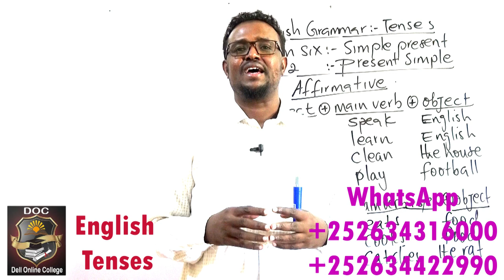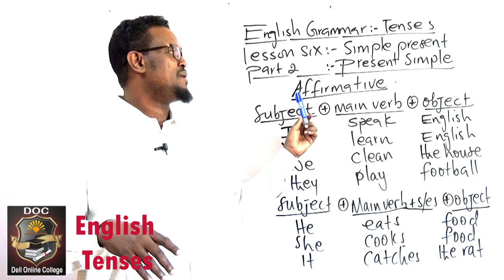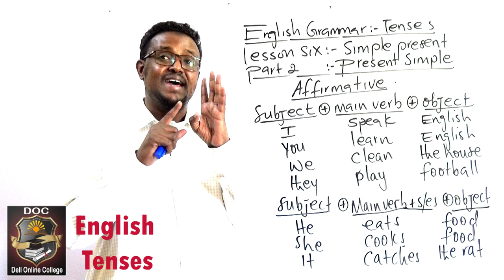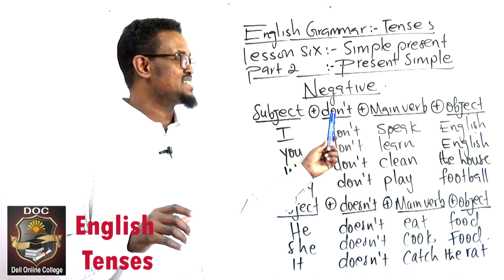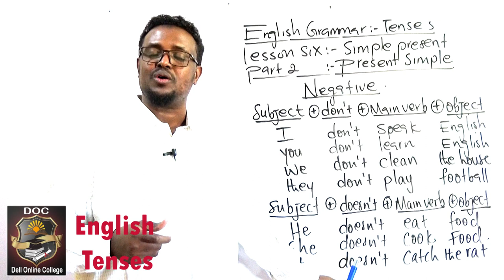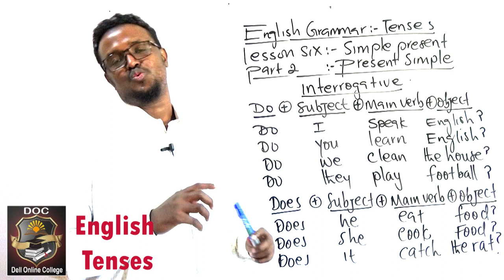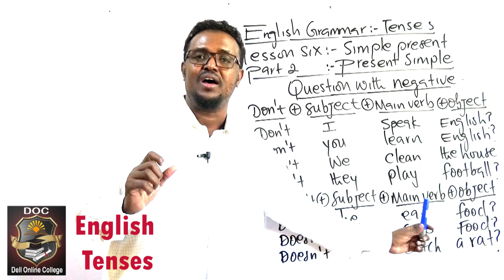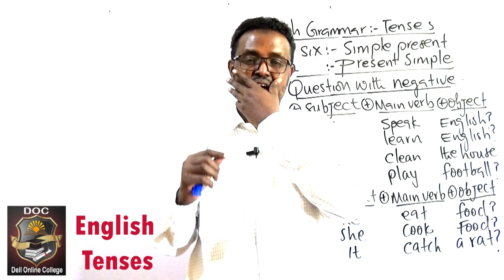English Grammar_Lesson 6_Simple present_Part 2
Ku baro hab online ah English-ta, Computer-ka iyo Accounting-ka adigoo jooga meel kasta iyo waqti kasta.